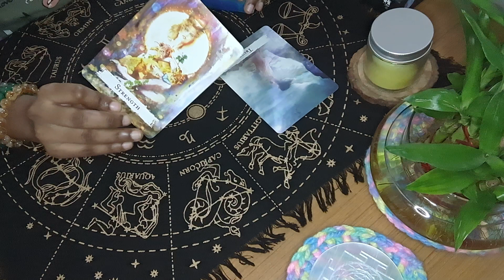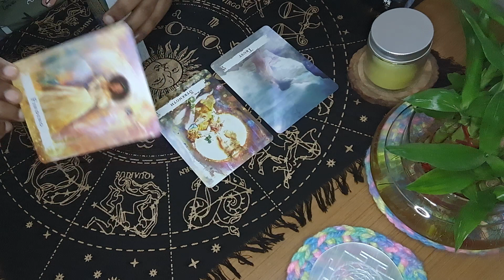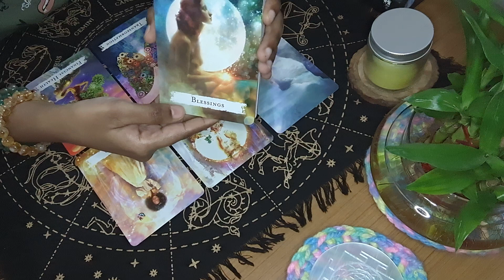You will find something you lost in the next 7 days 😇